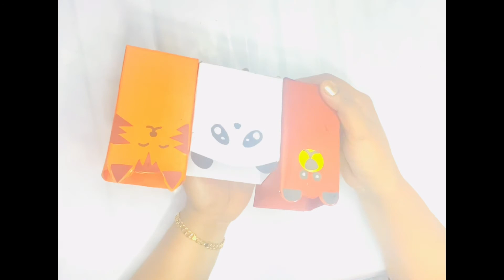Awesome use of waste boxes | diy cute animal desk organiser | best out of waste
Hello guys,
Today’s video is about desk organiser.cute and simple idea about transforming old boxes to something useful.
Desk organiser with very limited materials.
Materials used are papers and glue.
Things which are available at your home.
You can make it with whatever paper available with you.